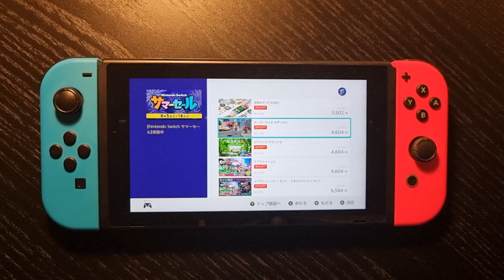【DDLC】『ドキドキ文芸部プラス！』ローカライズのこだわりをPLAYISMと“DDLC翻訳部”に聞く。ファンを大切にしたいとの思いから非公式翻訳チームを採用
2021年10月7日に、PLAYISMよりNintendo Switch、プレイステーション5、プレイステーション4リリースされたウワサの恋愛アドベンチャー『ドキドキ文芸部プラス！』（Xbox One版とPC版は『Doki Doki Literature Club Plus!』として、Serenity Forgeより配信中）。

　本作は、PCの無料ゲームとして2017年にリリースされ好評を集めた『ドキドキ文芸部』に、6つのサイドストーリーや音楽再生機能など、“プラス”の要素が加えられた完全版となっている。

　本作で興味深いのが、日本語版完成にいたるまでのなりたち。本作はPC版『ドキドキ文芸部！』がリリースされた段階では日本語ローカライズはされておらず、有志で構成された“DDLC翻訳部”が非公式日本語化パッチを制作。日本のゲームファンにはそれがすっかりおなじみとなっていた。

　今回家庭用ゲーム機版の制作にあたって、PLAYISMは“非公式日本語化パッチ”を採用し、それをもとにローカライズを進めることとなった。家庭用ゲーム機向けでは珍しい“非公式日本語化パッチ”が公式に採用された理由とは？　そして、そもそも難易度が高いと思われる『ドキドキ文芸部！』のローカライズはいかにして成し遂げられたのか。PLAYISMと“DDLC翻訳部”に聞いた。

関連記事

【DDLC】『ドキドキ文芸部プラス！』が本日発売。追加要素や“違い”など、ウワサの恋愛アドベンチャーをネタバレにならない範囲で総まとめ

 『ドキドキ文芸部プラス！』(Switch)の購入はこちら (Amazon.co.jp) 『ドキドキ文芸部プラス！』(PS5)の購入はこちら (Amazon.co.jp) 『ドキドキ文芸部プラス！』(PS4)の購入はこちら (Amazon.co.jp)日本で本作が有名になったのは、非公式翻訳のおかげ

――今回PLAYISMはどのような経緯で、『ドキドキ文芸部！』の日本語版に携わることになったのですか？

PLAYISM『ドキドキ文芸部！』のグローバルの販売を手掛けられているSerenity Forgeさんと以前より懇意にしており、「新作でこういうの出す予定で、アジア販売協力パートナー探してるんだけど、興味ある？」とご連絡いただき、そこに飛びついた形になります。

――コンシューマーで“DDLC翻訳部”による非公式日本語化パッチが採用されたのは、インディ―ゲームでも珍しい事例だと思いますが、あえて独自翻訳ではなく非公式翻訳チームを採用したのはなぜですか？

PLAYISM開発のTeam Salvatoさんはファンベースをたいへん大切にしており、それを活かしたいという想いが強かったのだと思います。日本で本作が有名になったのも、非公式翻訳のおかげですし。

――具体的にどこまでが非公式翻訳として採用されているのでしょうか。チェックや修正なども、極力非公式翻訳を活かした形になるのですか？

PLAYISM本作が好きな方はこの非公式翻訳にも思い入れがあろうかと思いましたので、キャラ付け、性格や口調などは基本そのまま活かし、そのキャラ付け、方向性をより活かすために言葉を調整、整理したり、当然明らかに間違えてる文法などは直したり……をしました。大体半分くらいはそのままだとは思います。

――翻訳部の方にお聞きしたいのですが、まずはどのような経緯でPC非公式パッチを作成しようと思ったのか。作成中の裏話や苦労した点などがあったら教えてください。

翻訳部言い出しっぺのProudustです。非公式日本語化パッチの製作は最初、友人にプレイして貰いたくてひとりで始めました。それが大勢の人に協力していただいて、こんな素晴らしい訳になるとは思いもよりませんでしたね。

　製作で苦労した点と言えば、やはり“Just Monika”の翻訳でしょうか。シンプルゆえに解釈の幅が広いのと、すでに海外ミームになっていたのであえてそのままにしようという案もあり、かれこれ1ヵ月くらい議論していました。最終的には「原文のシンプルさと解釈の余地をできる限り残そう」ということで“モニカだけ”という非公式訳に決まりました。10月7日発売の日本語パッケージ版『ドキドキ文芸部プラス！』は非公式訳をベースにPLAYISMさん、RiotlocさんとSerenity Forgeの監修とサポートが入るということで、どのような訳になるのか乞うご期待です！

このゲームを日本人が作ったとしたら、何て書くのだろうとひたすら考える

――PLAYISMは海外の作品をよく翻訳されて販売されていますが、通常はどのような形で翻訳やチェックを行っているのか教えてください。

PLAYISM通常は、ファミリアライズ→下訳→プルーフリーディング（LQA）→デバッグ（実機確認）となります。

　ファミリアライズとはゲームを深く理解することであり、遊ぶことももちろん含まれてきます。なぜか軽く見られがちな工程ですが、この工程がなくなると恐ろしいことに、“どんなゲームかあんまりよく知らないが、日本語にしてみる”ということになり、“最後ゲームに入れたら意味不明なゲーム”になります。

　並行してキャラクターごとの個性とか口調などのルールを決めていきます。英語で“I”は、日本語だと私・わたし・アタシ・アタイ・俺・ボク・ワシ・ワイ・ワテ・おいどん・それがし……とさまざまな表現があるので、ルールの方向性を最初に決める必要があります。ここは女性っぽく、ここはロボットっぽく、などなど。

　あとは技術的に装飾効果などのタグをどのように使ってるのかとか、主人公が男女選べるゲームだと男言葉と女言葉は切り替えられるのかとか、このテキストボックスに文字制限はないのかとか、そういう確認を最初につぶさにします。

　その後、翻訳をスタートします。英語のテストをしているわけではないので、一言一句漏らさず訳す必要はまったくもってないのですが、誤訳があるといちばんきついので、何が書かれてかれているか、どうそれを過不足なく日本語として伝えていただくのが重要となります。

　一度で完成テキストに近しいものを挙げていただけると助かるのですが、分量が多いタイトルでは、最終全体をまとめ上げていく作業が必要になったりもしますので、編集作業も含めて確認のプルーフリーディングを行います。いわゆる編集作業というようなイメージでしょうか。徹底的にブラッシュアップをし続けます。ここでは当然英語力よりも日本語力が試されます。

　最後は実際にゲームに入れてプレイします。プレイする中で、“何となく気持ち悪い”、“何となく意味がわからない”、という違和感をひとつずつつぶし続けます。割とここからが本番となるケースが多く、1回2回、ときには5回6回、場合によっては10回以上と延々とちょっと表現を変えたビルドを何度も遊んで最後どうするか苦しみ続けます。

――海外作品の翻訳を行ううえで、ふだん意識していることや苦労していることを教えてください。そしてそれは『ドキドキ文芸部プラス！』にも反映されていますか？　それとも今回は、新たな取り組みなどが多かったのでしょうか？

PLAYISM基本的には、このゲームを日本人が作ったとしたら、何て書くんだろうというのをひたすら考えています。あとは、その該当テキストが果たす役割とニュアンスですね。笑わせたいのか、しんみりさせたいのか、泣かせたいのか、はたまたゲームシステムをわからせたいのか。究極、原文は置いとおいて、「ここで表示されるテキストに求められる日本語って、何がふさわしいんだろう？」ということを考えます。

　今回は海外産とはいえ、日本の学校を舞台にしていますので、生きている女の子の感じをどれだけ出せるかというのが肝だと思いました。英語をそのまま訳していくと、「合っているんだけど、絶対若い女の子がそうは言わないよね」という感じになるので、自然なセリフにすることを心がけています。また、いわゆる美少女ゲームがベースになっていますので、冒頭、かわいい幼なじみがぐいぐい来るところなど、できるだけそういうノリを出そうとしました。成功してると嬉しいです。

　あとは、ファン翻訳をベースにすることはこれまでもあったのですが、ファン翻訳の方の想いもあるでしょうし、このテキストになった経緯もあるでしょうし、それがこれまでどう受け入れられてきたのかということもあるでしょうし……ということで、どこまで手を加えていいのか、加えちゃいけないのかというラインが支給されたテキストだけでは不明瞭でしたので、ファン翻訳部の方にコンタクトを取り、確認をしつつ進めたというのが、いつもとは違う異例の部分でした。

詩の翻訳はパズルを解いているような気分

――プラス版では新たな要素が加わっていますが、そこも非公式翻訳を手掛けられた方の翻訳なのでしょうか？

PLAYISMそこはまた別ですね。Riotlocという会社が手掛けられており、私どもがRiotlocさんと協力しながら、最後に日本を含むアジアで売るために調整をしております。

――Steam版の配信を受けて、ローカライズに対するユーザーさんの反響で、印象的だったフィードバックを教えてください。また、そのフィードバックを受けて、アップデートやコンソール版への対応などは予定していますでしょうか？

PLAYISM6月30日にSteam版が配信されたのですが、「とにもかくにも、10月7日の公式アジア版を楽しみにしている」とおっしゃっていただいている方がちらほらと見受けられまして、プレッシャーがすごかったです。あのバージョンは一部我々が手を加えたところもあり、そうでないところもありだったのですが、何に引っかかったかというのをユーザーさんの反響を見つつ、調整しております。あとは、“Just Monika”へのこだわりがすごくあるんだなというのを、やはり感じました。

　いただいたご意見は、公式アジア版に反映させていただきます。そもそも、我々自身が本作の大ファンなので、関われただけで満足しています。ひとりでも多くの人にこの作品をプレイして驚いてもらえれば、万感の想いです。

――いわゆる“ポエム”の部分の翻訳について、原語とはどうしても変えざるを得ない部分をどう訳しましたか？

PLAYISM詩の翻訳自体は古くは『Dear Esther』や、近年だと『返校』でもやったのですが、まずは何よりこれはお手紙でもメモでも散文でもなく、“詩である”ことをわかるようにする必要があります。そうなると、韻を踏んだり、リフレインを多用したり、読んだときのリズム（五七調）だったりと、文体を整える必要がありますので、原文からできるだけ離れず意味は変えず、というのが前提ですが、その中でワードの順番や言葉を整理・追加、時には変更・削除をしました。

　また作者が四名いますので、それぞれの詩の文体を作る必要がありました。各キャラの性格と書きかたを考慮しながら、特徴をよりユーザーに伝わるように詩を翻訳しなければなりませんでした。イメージとしては、ナツキは何となく少女漫画風、サヨリは何となくポップな感じ、ユリは何となく文学風、モニカは……何でしょうね、“◯◯風”ということではなくて、切実な感じというか……というような区分けをしました。もちろん、もともとファンローカライズが大体そうなっていたので、それを大いに参考にはしております。

Licensed to and published by Serenity Forge LLC and Active Gaming Media Inc